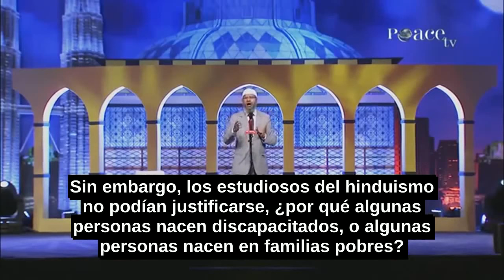¿La Regeneración De La Piel Similar A La Reencarnación?-Zakir Naik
Traducido por el canal de youtube "Zakir Naik En Español"

Assalamaloalaikum a todos, mi nombre es Ravetee. zakir hermano! Soy un gran admirador de usted. Estoy muy iluminado por sus discursos sobre el Islam y la religión comparativa.

He leído el Corán y tengo muchos amigos musulmanes. Vengo de Singapur, pero nací y crecí en la India.

Muchas gracias. Tengo algunas preguntas, si usted puede aclararlas.

¿Podemos considerar la regeneración de la piel para el fuego del infierno (Corán Capítulo 4, verso 56) como la reencarnación de una nueva vida para el sufrimiento real?

Muchas gracias.

La hermana hizo una muy buena pregunta.

Ella dijo que escuchó mis discursos, y ella está impresionado por estos discursos. Alhamdlillah.

Por eso ella está citando (Corán) con referencia Alhamdolillah,

Ella dice que el Corán menciona en Surah Al Nisa, capítulo 4, versículo 56:

"A quienes no crean en nuestros signos les arrojaremos al Fuego. Toda vez que se les queme la piel se la cambiaremos por una nueva, para que sigan sufriendo el castigo."

Hermana hace la pregunta si esto es similar a la reencarnación, o como alguien renace en este mundo.

Hermana, las dos cosas son diferentes.

Lo que dice el Corán en la Sura Al-Nisa, capítulo 4, versículo 56,

Antes la ciencia decía que sólo el cerebro siente el dolor.

Pero ahora sabemos que en piel hay receptores del dolor que son responsables de la sensación de dolor.

Y nosotros no lo sabíamos antes. El Corán dice que Dios les dará una nueva piel para hacerles sentir el dolor.

Por lo tanto, se ha demostrado científicamente.

Ahora, por ejemplo, si Dios Todopoderoso es justo,